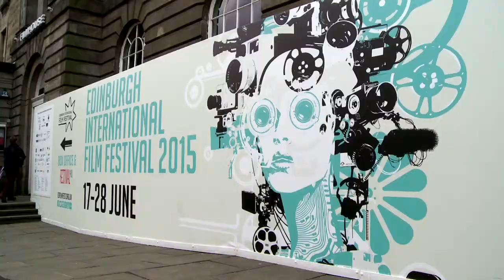Desert Dancer interview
Watch the interview as director Richard Raymond speaks to our reporter Nathan, about what drew him to Afshin's inspiring true story and actor Reece Ritchie discusses the important of accurately portraying the film's dance sequences.

Into Film is a film education charity, that seeks to put film at the heart of all children and young people's education. for more information.

Into Film reporters are school children and college pupils aged 9 - 18 from across the UK who, through the charity, have the opportunity to be introduced to different aspects of the film industry.